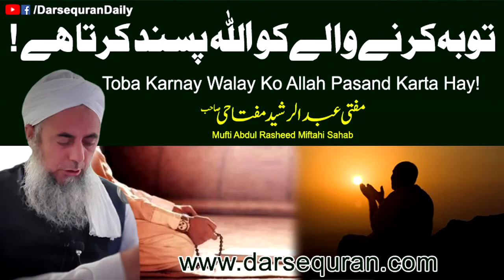"Tobah Karnay Walay Ko Allah Pasand Karta Hay" Mufti Abdul Rasheed Miftahi Sahab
"Tobah Karnay Walay Ko Allah Pasand Karta Hay"
 Mufti Abdul Rasheed Miftahi Sahab
‘‘ توبہ کرنے والے کو اللہ پسند کرتا ہے ’’
مفتی عبدالرشید مفتاحی صاحب